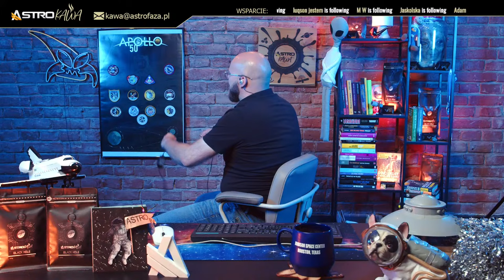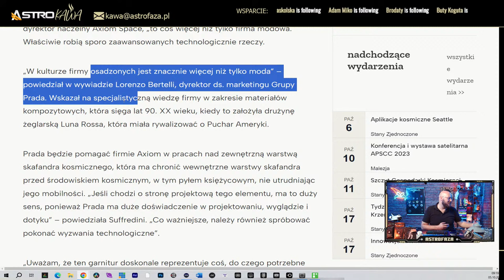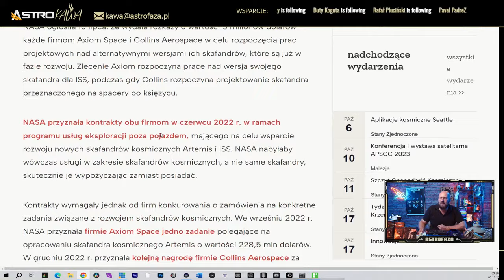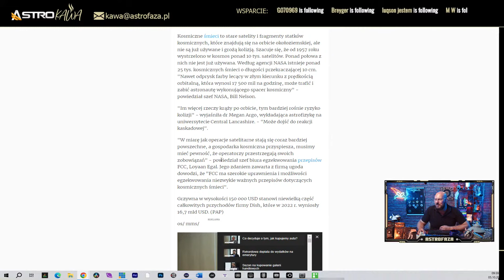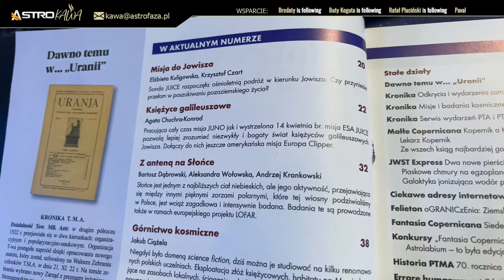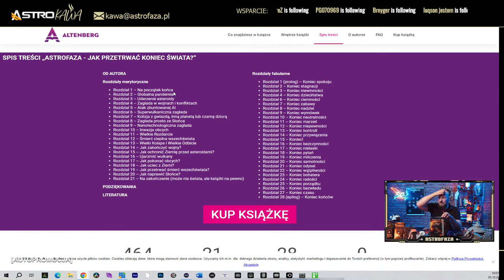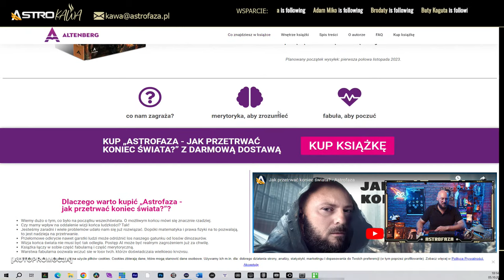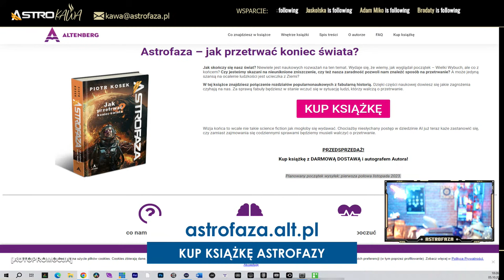Prada będzie szyła księżycowe skafandry kosmiczne - AstroKawa #208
Prada kojarzy się raczej z nieoczywistą modą, która niejednego miłośnika dresów przyprawia o zawrót głowy. Okazuje się jednak, że firma ta od lat zajmuje się wytwarzaniem specyficznych materiałów, na tyle specyficznych, że firma odpowiedzialna za stworzenie skafandrów kosmicznych do misji Artemis Axiom Space zleciła Prądzie uszycie zewnętrznych warstw ich powstających skafandrów.

Chcesz pomóc rozwijać nasz kanał? Zostań Patronem i dołącz do zamkniętej grupy na Facebooku, z szybszym dostępem do niektórych treści i wieloma dodatkowymi bonusami.

CREW
- prowadzenie: Piotr Kosek
- realizacja: Dorian Ortyński